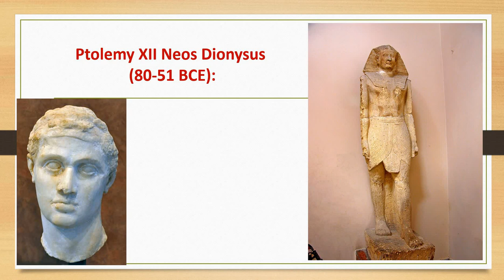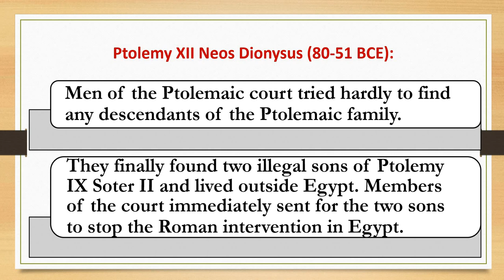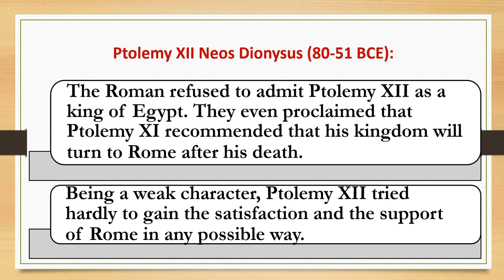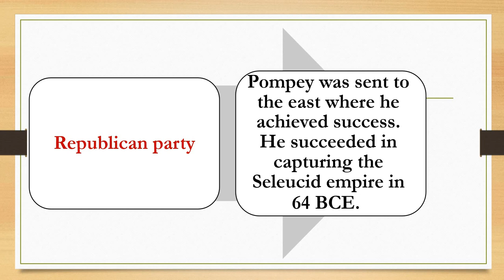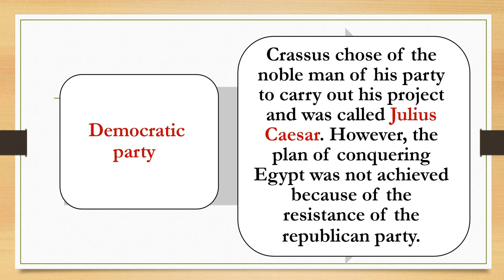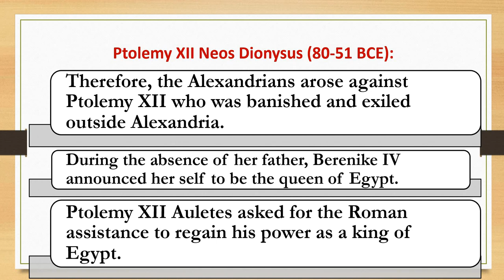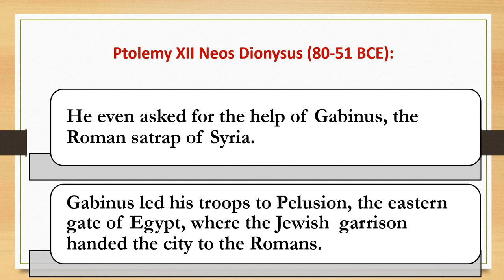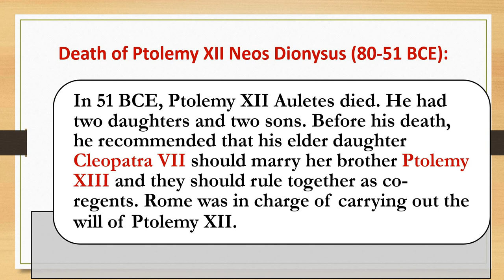Ptolemy XII Neos Dionysus بطليموس الثاني عشر